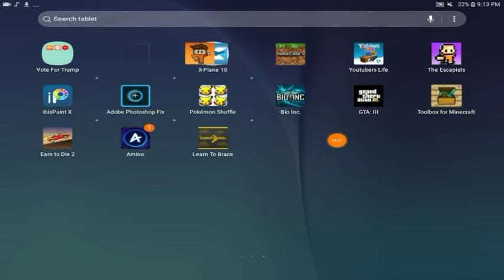Weird home screen with duplicating and disappearing apps